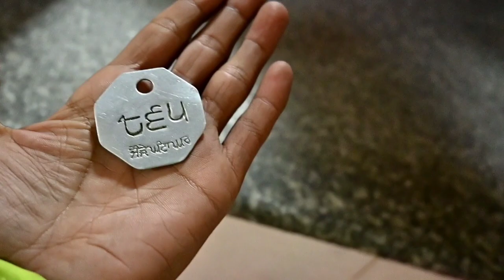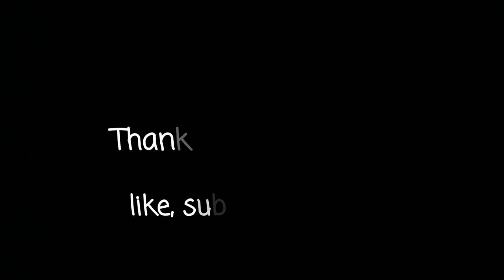Golden Temple Punjab❤️ | All India Ride | Ep.18